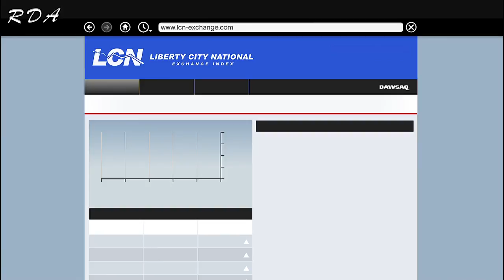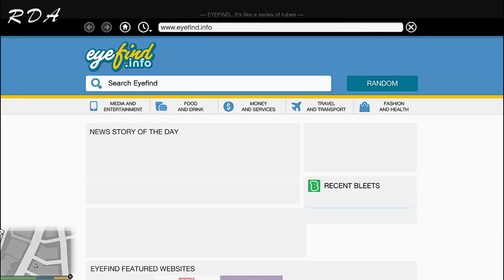GTA 5 Story Mode Fast Infinite Money Glitch (PS4, PS3, PC & Xbox)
• Hey, Gamers! In this video, I am going to show you GTA 5 Story Mode Fast Infinite Money Glitch (PS4, PS3, PC & Xbox) Hope You like this video. make sure to Hit the Like button and Subscribe button